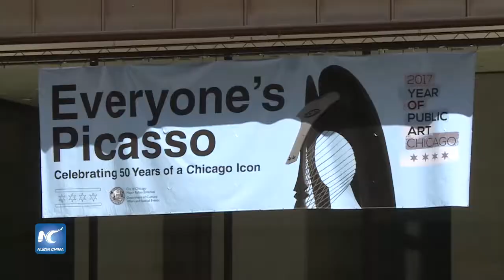Escultura de Picasso celebra 50 aniversario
Chicago celebró el martes el 50 aniversario de la icónica escultura de Picasso en la Plaza Daley, inaugurada en 1967. El Picasso de Chicago se considera la primera escultura cívica a gran escala del artista en América